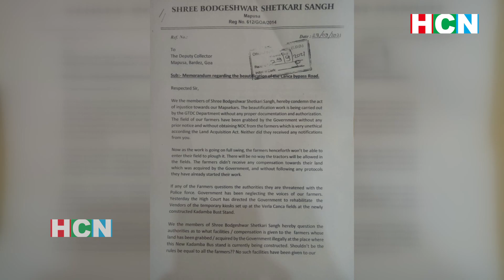Bodgeshwar farmers in tears, says Govt have cheated us in the name of Development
With the State government going ahead with the beautification of the road from Canca to Mapusa, the farmers are agitated as their land has been illegally grabbed without compensation or NOC. The farmers have alleged that their land had been grabbed without any compensation and without following any protocols; the Government had already started their work. Farmers also added that the farmers’ fields have been grabbed by the Government without any prior notice and without obtaining NOC from the farmers, which is very unethical according to the Land Acquisition Act.